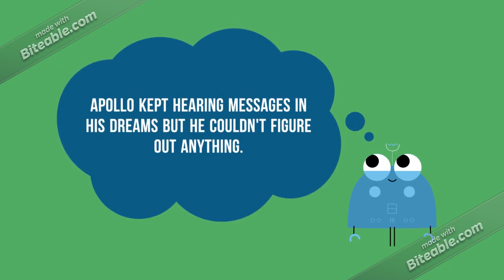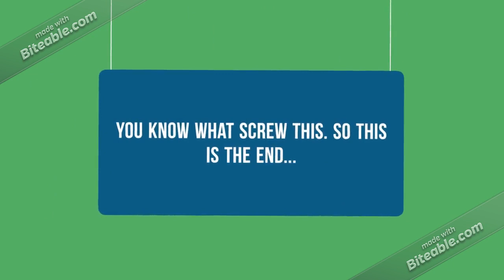The Hidden Oracle Book Trailer